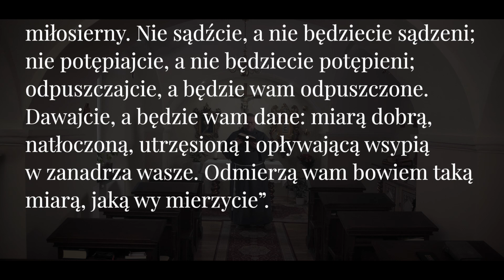Wielki Post 2023: odcinek 8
Boże miłosierdzie, wina winowajcy i heroizm.

Odcinek 8. rekolekcji „Respice finem” na Wielki Post 2023.

Rozważania prowadzi o. Michał Nowak OFMConv. Odcinki oglądać można w każdy poniedziałek, środę, piątek i niedzielę Wielkiego Postu, począwszy od Środy Popielcowej, aż do Wielkiego Piątku.

Wesprzyj dzieła franciszkańskie - przekaż 1,5% podatku dochodowego na naszą Fundację "Tworzyć Miłością".
- numer KRS 👉 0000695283 (TWORZYĆ MIŁOŚCIĄ)
- cel szczegółowy: FranciszkanieTV / Misje / DMK / zabytki

Zachęcamy do wsparcia akcji "Woreczek ryżu" dla dzieci z Kenii i Ekwadoru - szczegóły na stronie